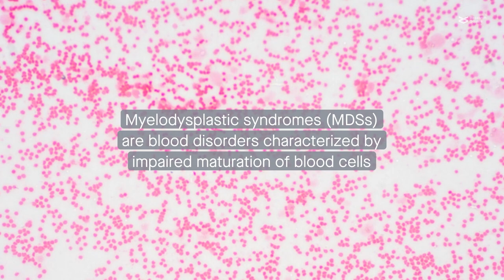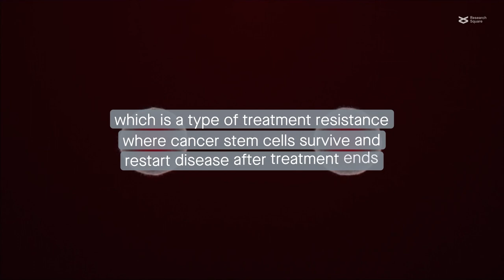The HO-1 enzyme and its role in leukemia and myelodysplastic syndromes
Sadeghi et al. "The prognostic and therapeutic potential of HO-1 in leukemia and MDS." Cell Communication and Signaling (2023)